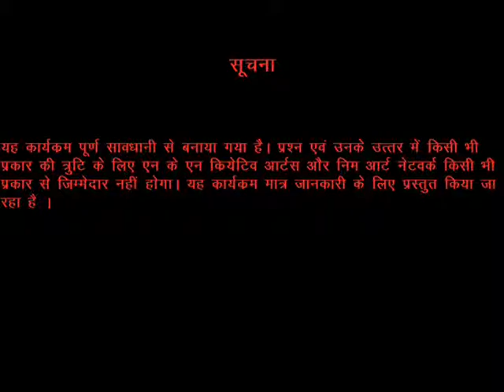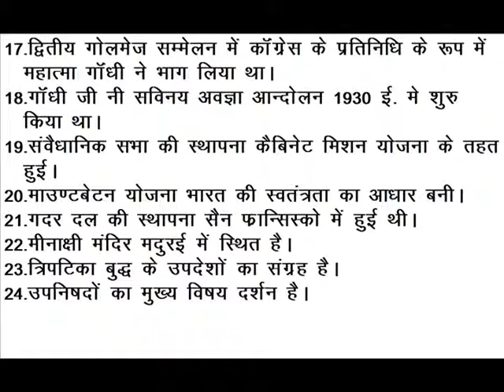General Knowledge-Episode seven